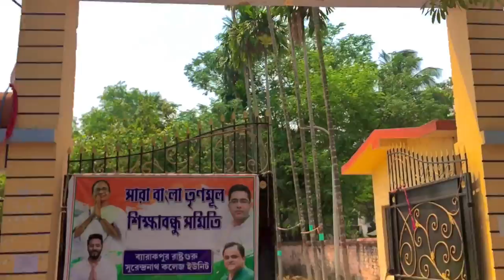Barrackpore rastraguru Surendra nath college full view 💞.